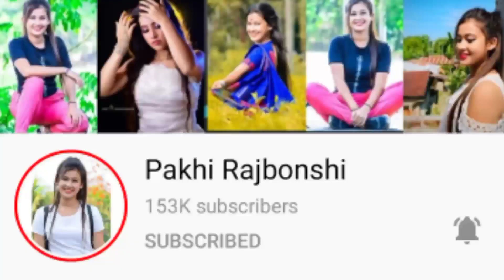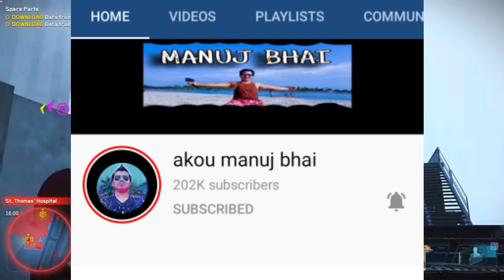Dimpu Baruah's Ride🔥| Pakhi Rajbongshi ক Strike দিলে কোনে?😱 | YouTube Removed Trending Section 😥